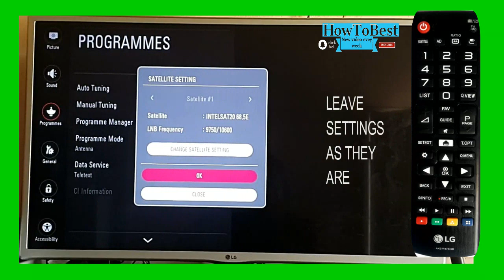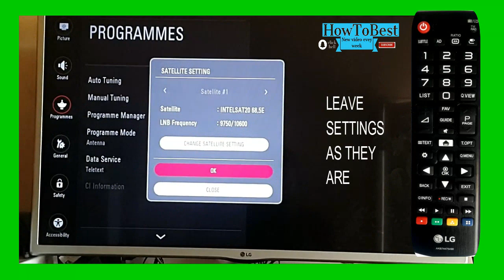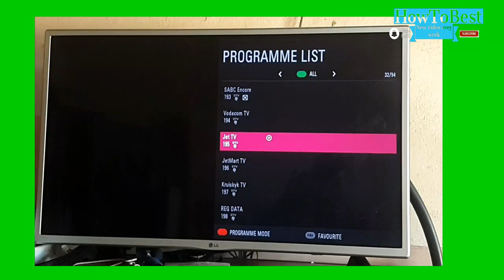How To Setup Freesat on LG TV|| Part 1.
As of September 2015, Freesat channel became available on a number of new and existing LG TVs and Samsung TVs.